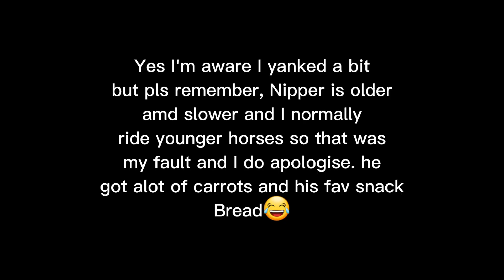Walk trot lead race